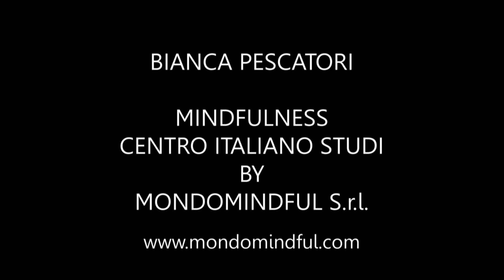Mindfulness - buddismo - pratiche di consapevolezza e riduzione dello stress - Bianca Pescatori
Mindfulness - buddismo - pratiche di consapevolezza e riduzione dello stress